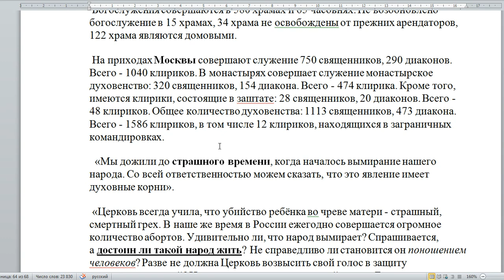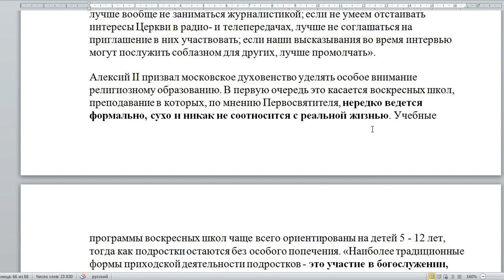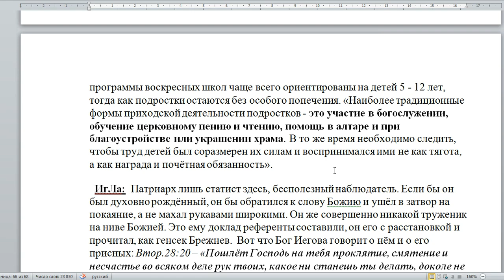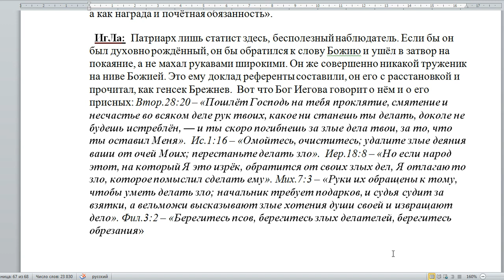2600. О прошедшем Соборе.